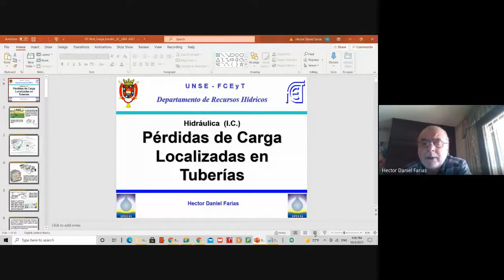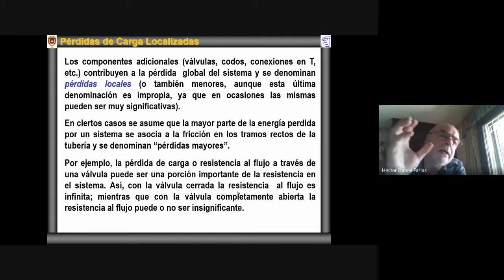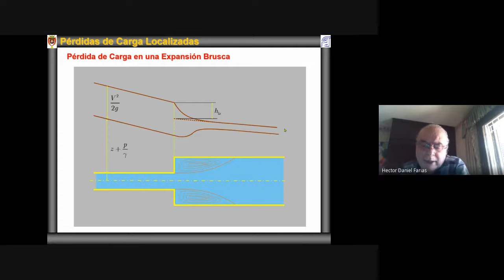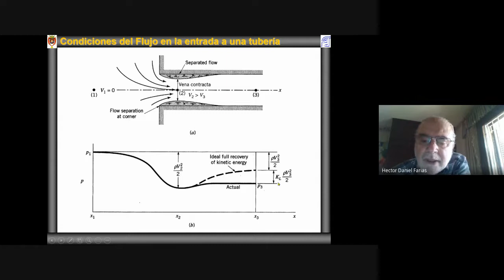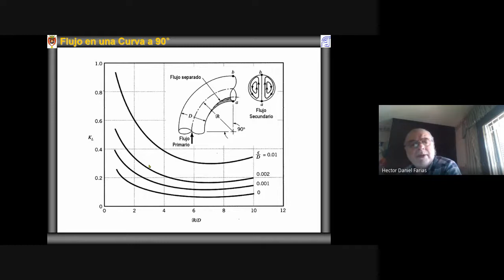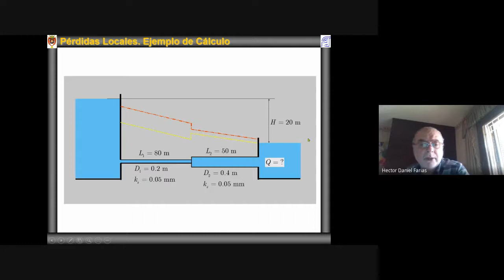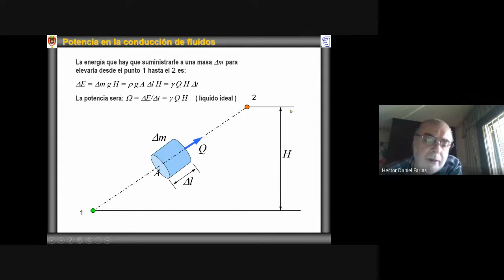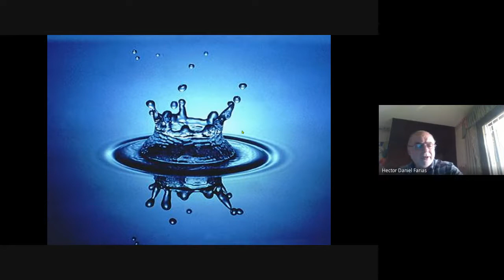Flujo en Tuberias - Pérdidas de Carga Localizadas - Hidr IC 2021 --- HDF - DRH, FCEyT, UNSE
Clase del tema "Flujo en Tuberías - Pérdidas de Carga Localizadas", del curso de Hidráulica para Ingeniería Civil. Profesor: Ing Hector Daniel Farias